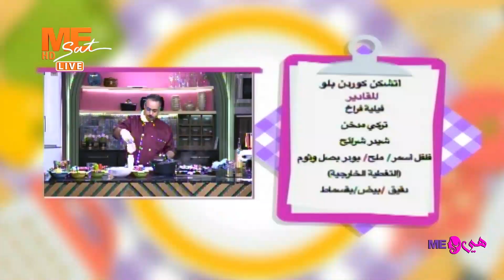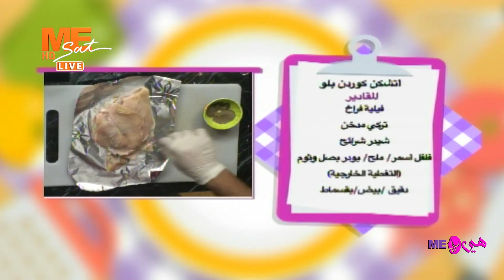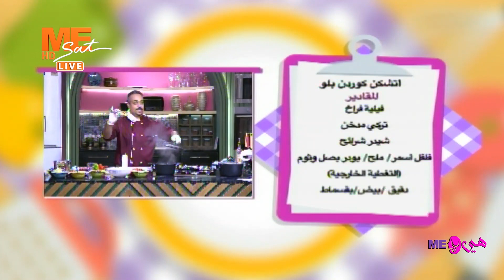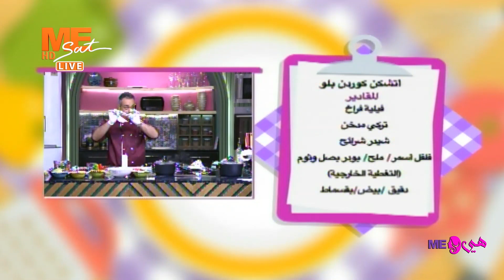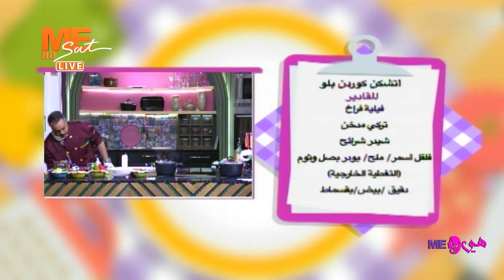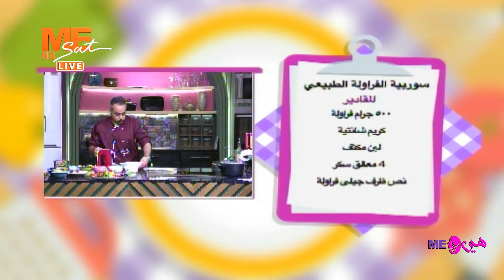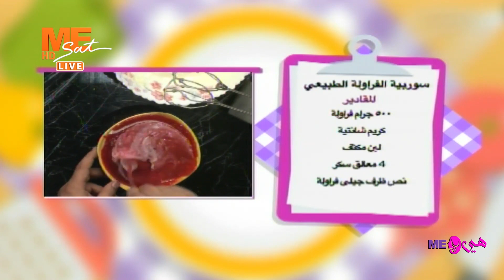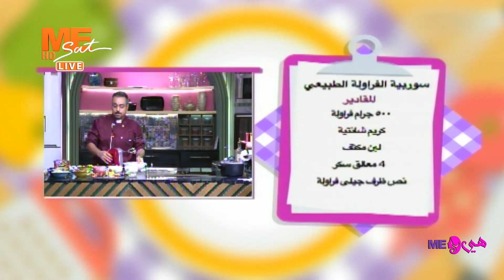هي و مي | الفقرة الثانية عن طريقة عمل الكوردن بلو طريقة عمل الآيس كريم بالفواكه الشيف وائل مجدي